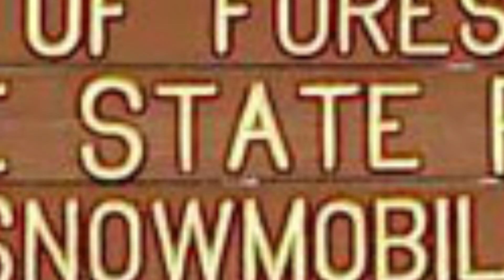Maumee State Forest Trail Ride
Here at Honda East we don't just sell it, we live it! This is some footage of a few employees enjoying the trails after a busy day at work!